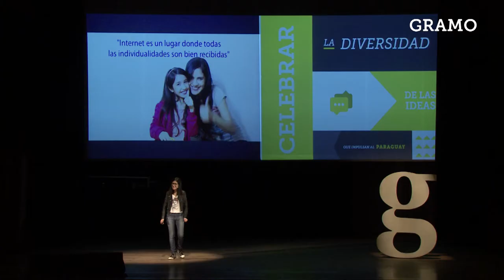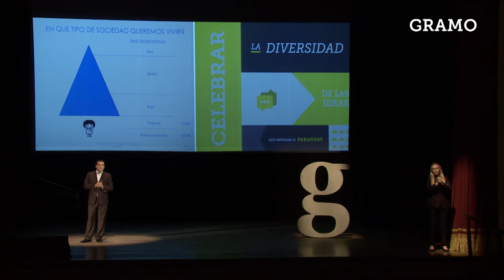Gramo 2015 / ¡Esto fue el Primer Gramo del Año!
¡Arrancó una nueva temporada de Gramo Conversaciones!

En este resumen compartimos contigo algunos momentos de la primera edicion. Nos acompañaron Giannina Lezcano, Enrique Davalos, Juan Carlos Meza, Florencia Martinez, Amilcar Ferreira, Fernando Griffith, Laura Mendoza, Luis Fretes, Jeremi Brewer y Daisy Llano!

Quedate atento en unos dias mas comenzamos a compartir los videos enteros!

Facebook y enterate de nuestras próximas ediciones y novedades!